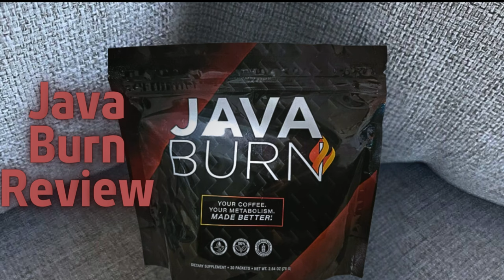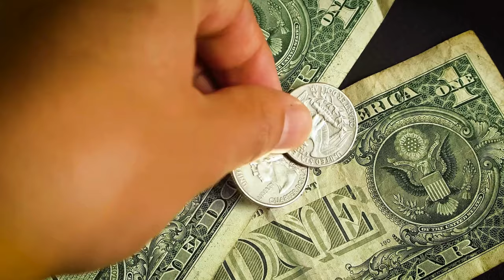Java Burn (Customer Review) Java Burn Review - Java Burn Reviews - Java Burn Coffee 2024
Take a look at my java burn customer review. Don’t miss out!

Java Burn Review

Welcome to our detailed review of Java Burn, a revolutionary weight loss supplement designed to supercharge your metabolism and help you shed those extra pounds. If you're curious about Java Burn reviews, ingredients, or simply want to know if Java Burn works, you're in the right place. In this video, we'll explore everything you need to know about this innovative supplement, including its benefits and real customer reviews.

📌 Product Presentation
Java Burn is a cutting-edge weight loss supplement designed to be mixed with your morning coffee. This unique formula combines natural ingredients that are known to boost metabolism, enhance fat burning, and increase energy levels. By incorporating Java Burn into your daily routine, you can transform your regular coffee into a powerful fat-burning beverage.

🌟 Key Features of Java Burn:
Easy to Use: Simply mix Java Burn with your morning coffee for a convenient weight loss solution.

💬 FAQs about Java Burn

Java Burn is a weight loss supplement designed to be mixed with your coffee, using a blend of natural ingredients to boost metabolism and enhance fat burning.

❓ What are the Java Burn ingredients?
Java Burn contains a blend of natural ingredients known for their effectiveness in supporting weight loss.

❓ Does Java Burn work?
Yes, Java Burn has been formulated with scientifically backed ingredients to support weight loss. Many users have reported positive results and significant weight loss.

❓ How does Java Burn work?
Java Burn works by combining natural ingredients that enhance your metabolism and fat-burning processes, helping you lose weight more efficiently.

❓ Where to buy Java Burn?
You can buy Java Burn from the official website to ensure you receive the genuine product and any special offers available.

❓ What is the price of Java Burn?
The price of Java Burn varies based on the package and any promotions.

❓ Are there any customer reviews for Java Burn?
Yes, there are numerous customer reviews available on the official website and other review platforms. Many users have shared their positive experiences and the results they have achieved with Java Burn.

🛒 Try Java Burn Today!
Ready to start your weight loss journey with Java Burn? You can find more information and purchase it directly from the official website. Ensure you get the authentic product by buying from trusted sources. Images and videos used in this video are for illustrative purposes only. I may receive compensation if you choose to purchase the product through the links provided within this video.

Key Moments
0:00 - Java Burn Order
1:54 - Java Burn Where to Buy
2:07 - Java Burn 2024
2:22 - Does Java Burn Work
2:42 - Java Burn Benefits
3:17 - Java Burn Supplement
3:34 - Java Burn Really Works
3:52 - Java Burn US